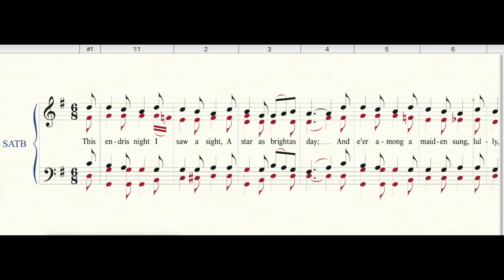This Endris Night (Setting 2)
This arrangement is a part of my Obscure Hymns: Christmas Edition, available for choral and instrumental ensembles.

 Also spelled “This Endrys Night,” or “Thys Ender Night,” this carol is also known by the title, “The Virgin and the Child.” Two manuscripts from 15th century England survive today. While the author of the text is unknown, dozens of settings of it appear throughout history. The two melodies included in this project were two I liked the most.
  The lyrics contain many words foreign to our modern lexicon. Here are some with their modernized meanings:

• This endris night: The other night, a few nights ago
• Veray: True
• Light: Alight
• No nay: Undeniable
• Methinks: I think
• Pay: Satisfaction
• Fay: Faith
• Boon: Favor
• Skill: Reasonable